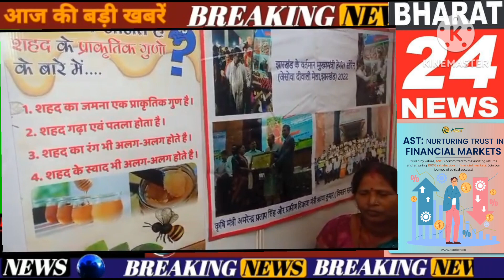NATURAL HONEY BEE EXCLUSIVE INTERVIEW WITH HONOUR ####